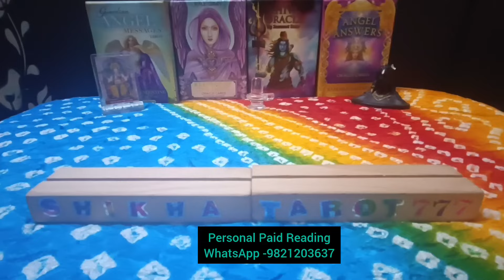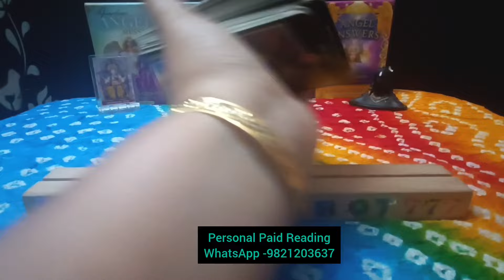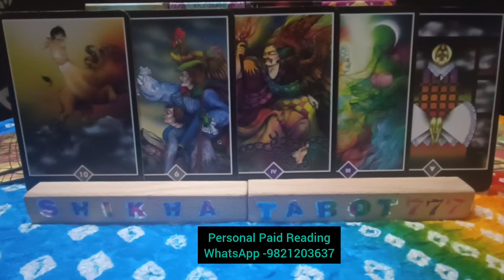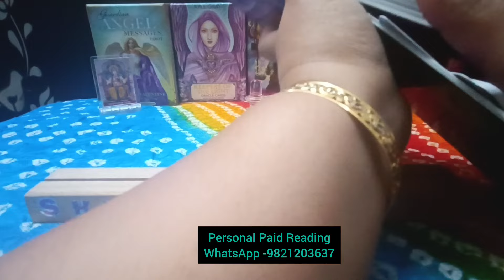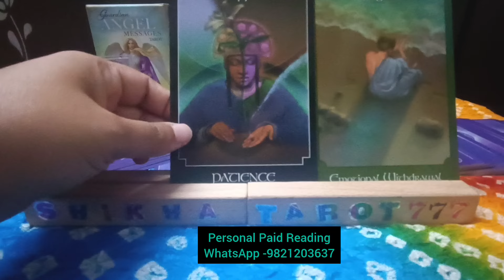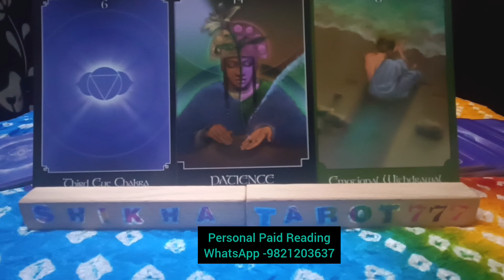Sagittarius ♐धनु Person ki Karma Tarot Reading Timeless#sagittarius#dhanu#tarotdhanu#karma#dhanu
Sagittarius ♐धनु Person ki Karma Tarot Reading Timeless#sagittarius#dhanu#tarotdhanu#karma#dhanutarot
Weekly Love Reading

1- LAW OF ATTRACTION .🧲
2 - MANIFESTATION TIPS . 🌠
3 - SPIRITUAL TIPS FOR MAKING LIFE OBSTACLE FREE .🧿
4 - TWINFLAME JOURNEY INFORMATIONS AND KNOWLEDGE .👩‍❤️‍💋‍👨
5 - SPIRITUAL AWAKENING KNOWLEDGE AND INFORMATIONS .🕉️
6 - KUNDALINI AWAKENING EXPERIENCES, KNOWLEDGE AND ACCELERATION TIPS .🐍
7 - SWITCHWORDS .💫
8 - CRYSTALS .🔮
9 - MANTRAS .📿
10 - LIFE CHANGING HAND MUDRAS .🧘‍♀️
11 - BACH FLOWER REMEDIES .🌷
12 - ENERGY, CHAKRA AND AURA READER .🌈
13 - ANGELIC GUIDANCE AND HEALINGS .👼
14 - MAGICAL SPELLS .🕯️
15 - DISTANCE HEALING ( 10 TYPES OF MODALITIES ) .🤲
16 - KARMIC CONTRACT.🪢
17 - SOULMATE CONNECTION. 💕
18 - SOUL HEALING .🌸
19 - DARK NIGHT OF THE SOUL.🌑🖤
20 - SEPARATION.😭😢
21 - UNION/REUNION.👩‍❤️‍👨
22- DIVINE TIMING.⚖️
23- KARMA. 🌟